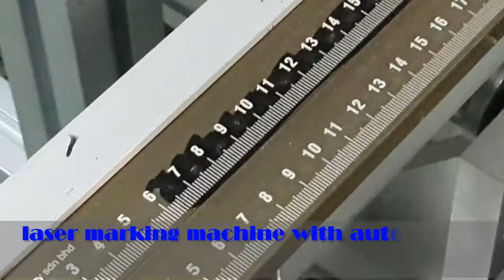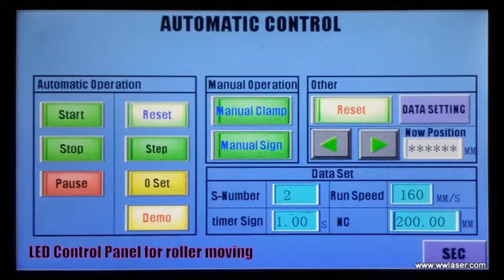laser marking, automation system with fiber laser marking machine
Kinds of automation system for different products laser marking is available from Wisely Laser. The automation system in video is designed for 4m aluminum ruler marking.
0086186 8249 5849, Skype: wwlaser005, and visit our company